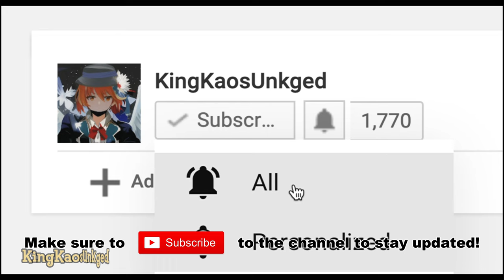Animal Crossing City Folk being gone for 2-3 months be like...